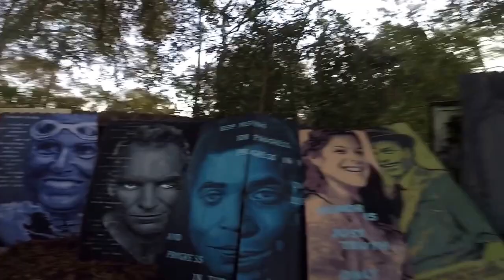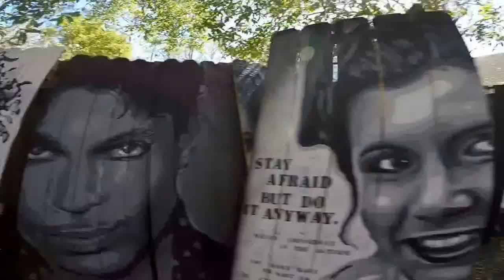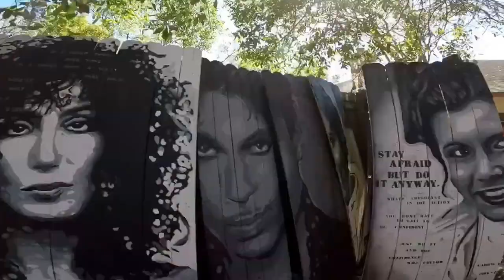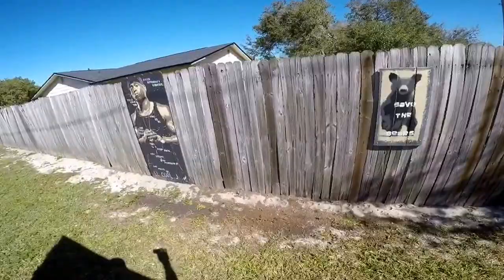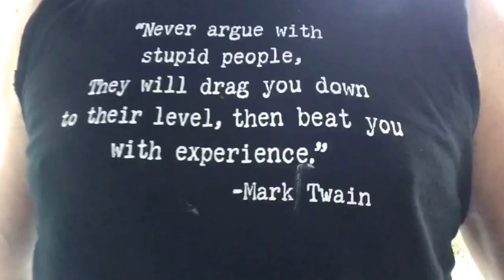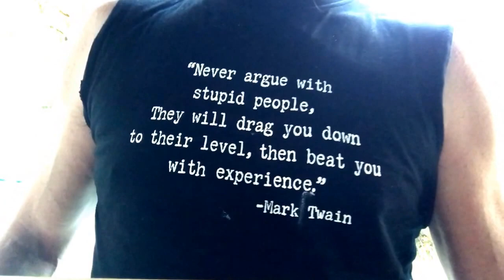Mary Tyler Moore Tribute